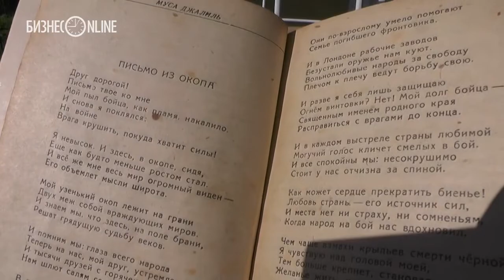Куратор библиотеки на колесах о Донцовой, вкусах и работе на заказ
В Казани начала работу мобильная библиотека. Микроавтобус с 1,5 тыс книг курсирует по городским поселкам, в которых до обычной библиотеки километры. Куратор проекта рассказала корреспонденту "Бизнес Online" о вкусах аудитории и возрождении любви к чтению.

Видео: Анна Бутченко